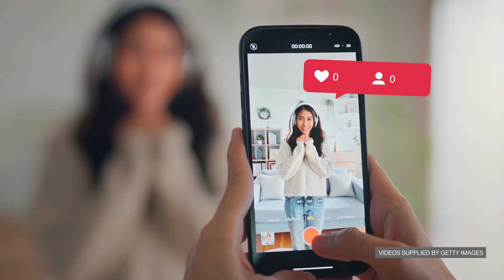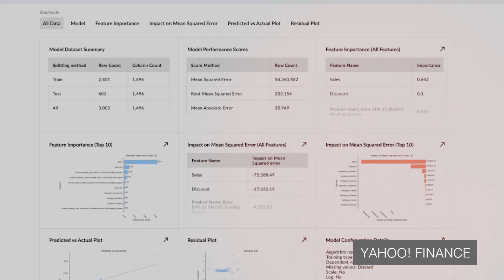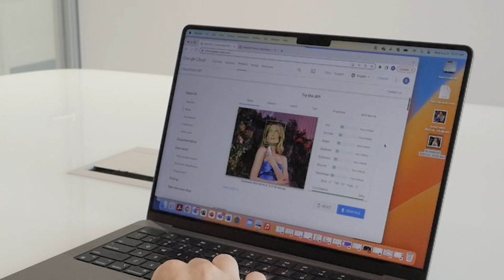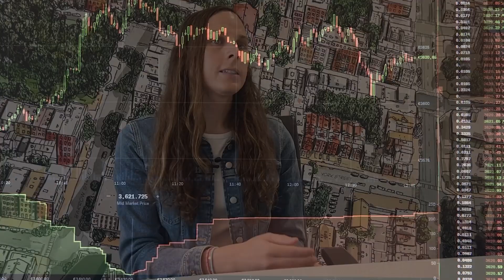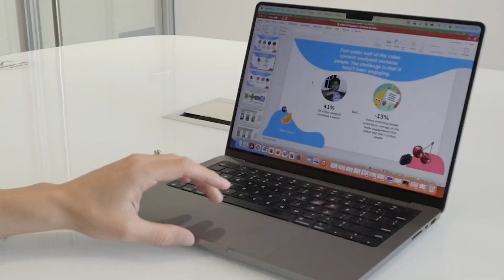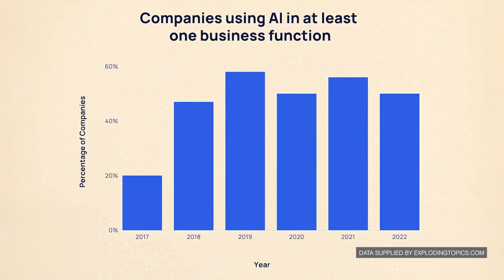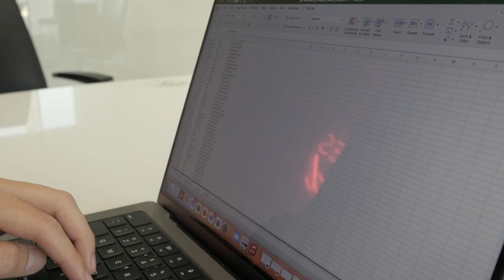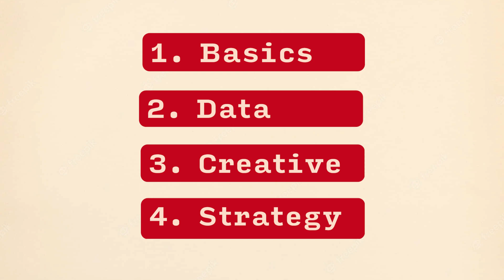HOW GENERATIVE AI IMPACTS AD DATA ANALYTICS JOBS – Campaign US Byte-Sized, Episode 2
Artificial intelligence has been at the core of data and analytics for years, but generative AI presents entirely new possibilities to revolutionize the profession.

The technology is automating processes like data collection and reporting while surfacing key insights faster.

“It’s really unlocked our ability to get deeper into the data and find more meaning from it,” says Freddie McLaughlin, SVP measurement, Lippe Taylor.

In this episode, McLaughlin takes viewers through how her team uses the generative AI platform Redbird to get deep insights on creative performance faster so the agency can adapt content to better perform, analyze trends across thousands of images and videos, and pull insights quickly.

Video chapters:
0:00 - Intro
0:45 - AI Data Analytics Software
1:49 - Driving insights from creative assets
3:34 - AI Video tagging
5:31 - Implementation at scale
6:16 - Ensuring data privacy
7:17 - Data analysts and AI